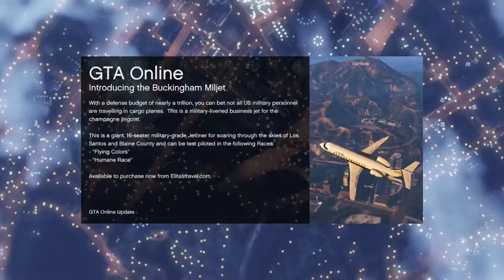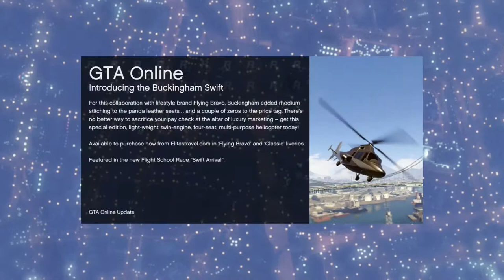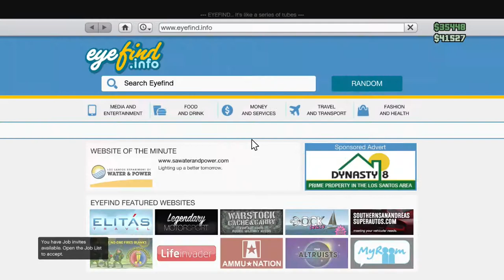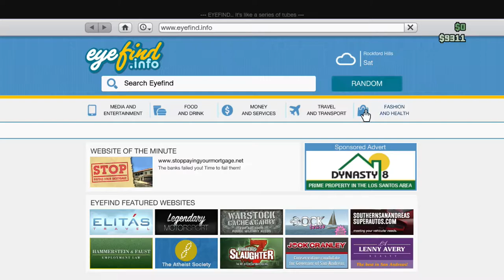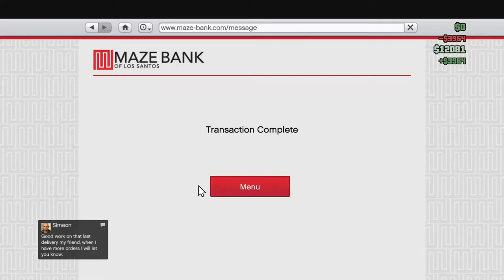GTA Online with Tyler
Just playing GTA online with my buddy Tyler